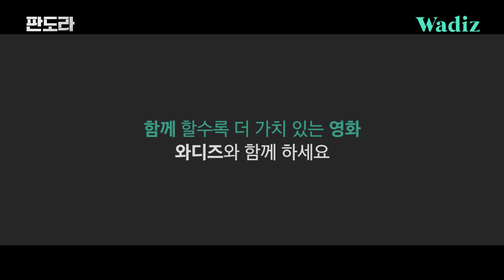[판도라] 크라우드펀딩 배우 인터뷰(김대명, 강신일, 유승목)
'판도라' 크라우드 펀딩에 참여한
김대명, 강신일, 유승목 배우의 인사 영상!
"안전과 재난에 관심을 갖게 해줄 영화" -김대명-
"사회 공감대를 이끌어 낼 영화" -강신일-
"좀 더 일찍 나왔어야 할 영화" -유승목-
함께 할수록 더 가치 있다!
'판도라' 크라우드 펀딩에 여러분도 함께 해주실 거죠?